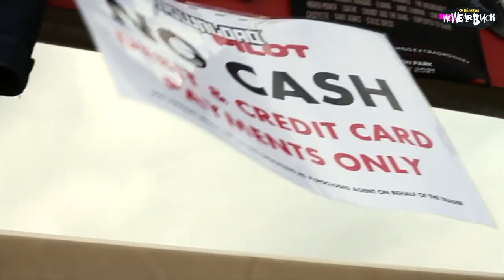Download Pilot 2021 VLOG ft interview w/ Neck Deep, Enter Shikari, Creeper & more.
☾ scroll down here for some magical information ☽

Our podcast, On Wednesdays We Wear Black, got invited to Download Festival's pilot event. This event was to pilot test if large scale festival events can go forward in the current pandemic. We spoke to your favourite bands, got lots of pints, and screamed out BLOODY lungs out!

INTERVIEW TIMESTAMPS:
Hot Milk 1:06-1:30
Andy Copping 1:35-2:40
Lucas of Holding Absence 3:05-3:25
Neck Deep 3:25-4:50
While She Sleeps 5:03-5:50
Rou of Enter Shikari 6:23-7:07
Wargasm 7:20-7:38
Will of Creeper 8:29-9:06
Matt of Bullet For My Valentine 9:43-10:08
Wildhearts 10:36-10:50
Loathe 11:10-11:15
Skindred 11:18-12:05

Stream our independent, all poc, women and non-binary podcast "On Wednesdays We Wear Black" on Apple Podcasts and Spotify!